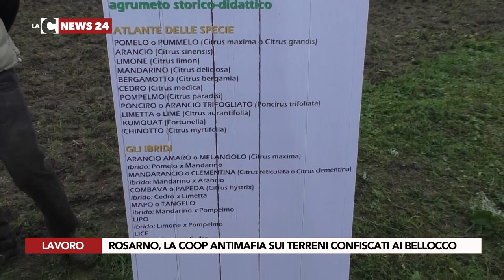ROSARNO, LA COOP ANTIMAFIA SUI TERRENI CONFISCATI AI BELLOCCO